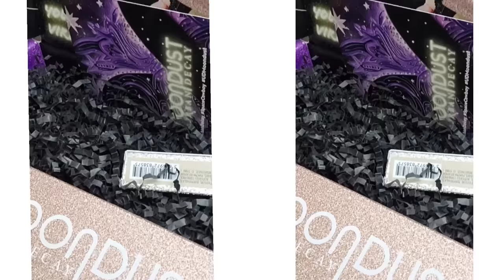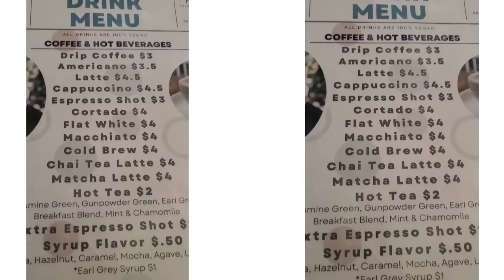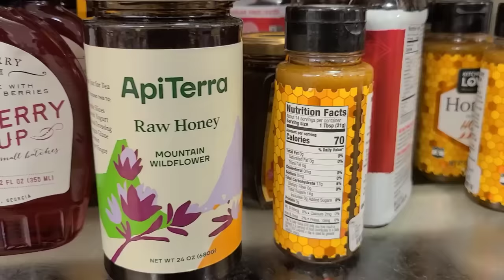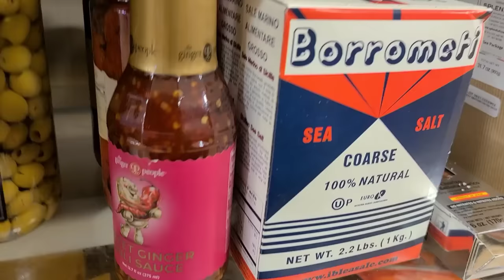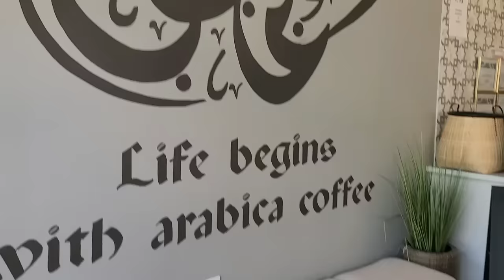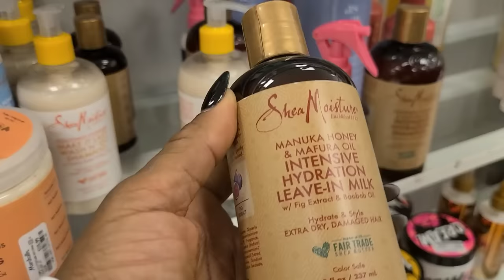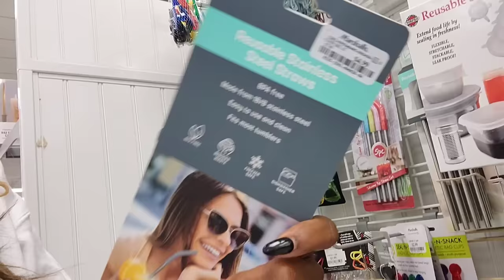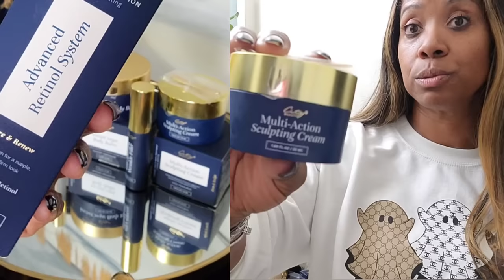SHOPPING VLOG: Lavender Coffee+ New Vegan Spot+ chatty haul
Organics Nature
Linktree

Nama J2 juicer

Coffee shop

Haraz
13582 University Blvd

Sugarland, Texas

Mo Better Brews
1201 South more

Amazon links
Health and wellness